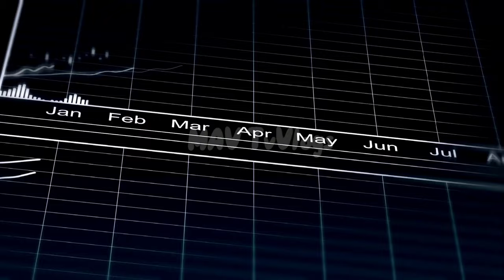AFRICA: CALAVI At A Glance! (Une Nouvelle Calavi) President TALON GIANT STRIDES In Benin Republic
Hello MAV Tv Family,
Welcome to Today's Video About... Calavi At A Glance.

In This Episode We Discussed About Exciting opportunities awaiting you in Calavi, a province in Benin Republic 🇧🇯 🏞️💼 in West Africa.

Whether you're an entrepreneur, investor, or worker, Calavi offers low competition, organic food, and a lower cost of living compared to other cities. 💸🌆

So don't miss out on the chance to be part of this thriving community! Bye for now! 👋✨

Chapters:
00:00:10 - Discover the Gems of Kalavi: A Thriving Province in Benin Republic
00:01:49 - The Rapid Transformation of Calavi City
00:03:02 - The Economic Growth and Opportunities in Calavi, Benin Republic
00:06:24 - Discover the Tranquility of Calavi City
00:07:55 - Join the Mind-Blowing Journey in our YouTube Community

Hey Guys!
Interested in opportunities in Benin Republic? Get in touch with us!

Benin offers a stable political climate, growing infrastructure and access to markets across West Africa. It's an ideal location to grow your career or business.

Tell us about your background, skills and interests and we'll match you with suitable openings.

We look forward to reading from you!🤗